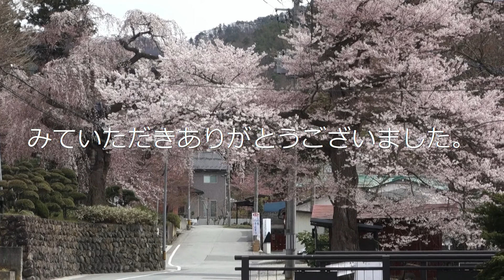平泉寺にご参拝2021年4月6日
山形市の桜の寺・平泉寺にご参拝です。しだれ桜が咲いていました。